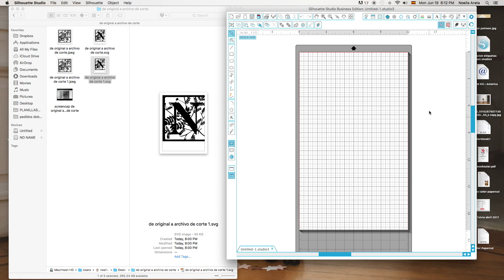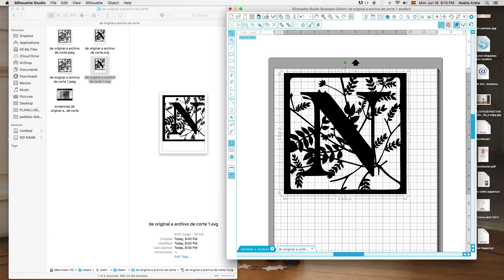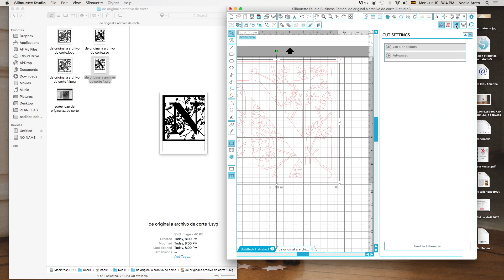De SVG a Silhouette Cameo